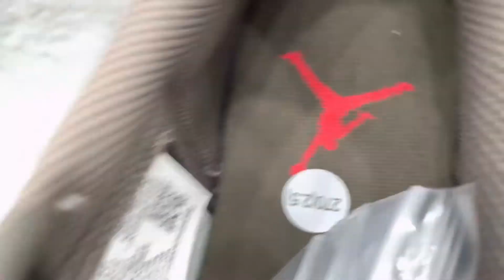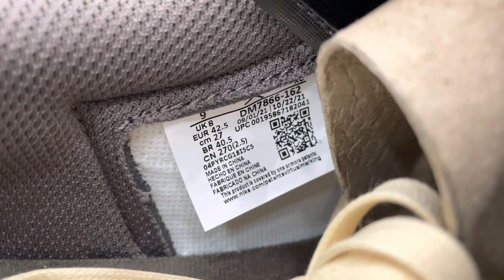Travis Scott X Air Jordan 1 Low O"Reverse Mocha"